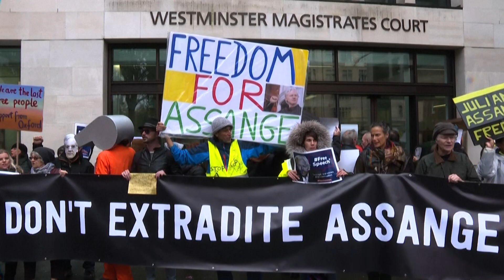Assange, indispuesto, se pierde audiencia decisiva | El Espectador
El juicio que analiza el último recurso de Julian Assange para evitar su extradición a Estados Unidos, donde es acusado de espionaje, comenzó el martes en Londres sin la presencia del fundador de WikiLeaks, que se sintió indispuesto, según su abogado.